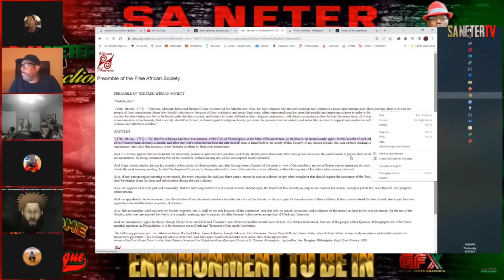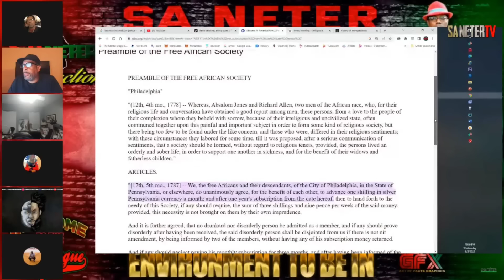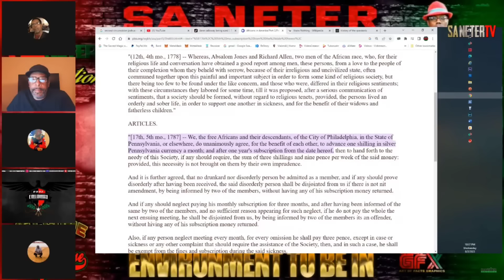Dane Calloway HUMBLES Sa Neter & H.O.K. Live: "Bring Me A Worthy Opponent"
Dane Calloway is asked by TopCatz to join him on the panel with Sa Neter and his HOK members, and things get turned up quick once Dane takes over the panel like a boss!